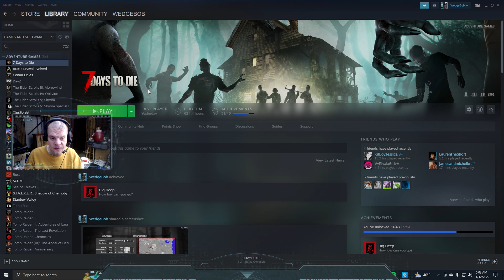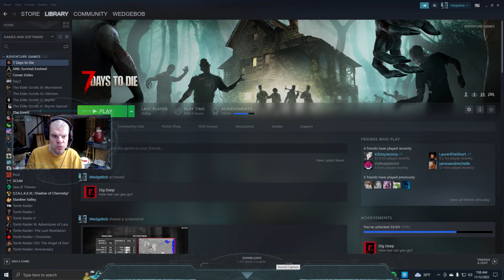WedgeBob Plays 7 Days to Die - Diaries of Navezgane - Days 29 and 30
Good morning, everyone!  WedgeBob here, Survival_Panda!  Today, we are going to be playing more 7 Days to Die.  Here, we will be doing Days 29 and 30, where we will be making our rounds towards quests, traders, and overall finding our way more around Navezgane.  With this all in mind, let's buckle up, let's full send, and let's get in here, and have fun this morning!  UwU!!